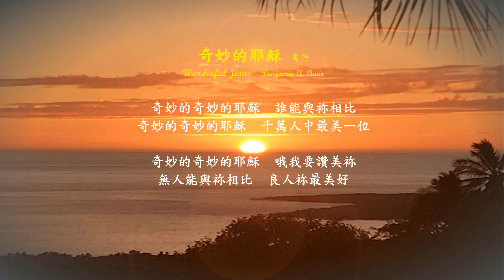奇妙的耶穌 粵語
奇妙的耶穌   粵語   Wonderful Jesus
Benjamin A. Baur

奇妙的奇妙的耶穌  誰能與袮相比
奇妙的奇妙的耶穌  千萬人中最美ー位
奇妙的奇妙的耶穌  哦我要讚美袮
無人能與袮相比  良人袮最美好

Wonderful wonderful Jesus     Who can compare with Thee
Wonderful wonderful Jesus     Fairer than all art Thou to me
Wonderful wonderful Jesus     O how my soul loves Thee
Fairer than all the fairest    Jesus art Thou to me